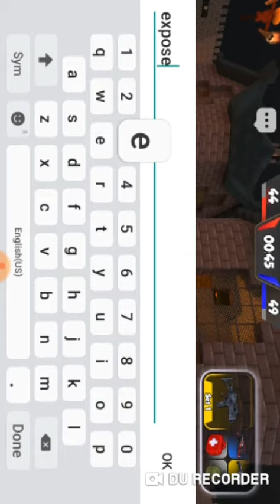hacker in kuboom again